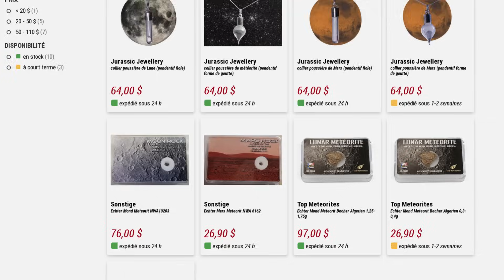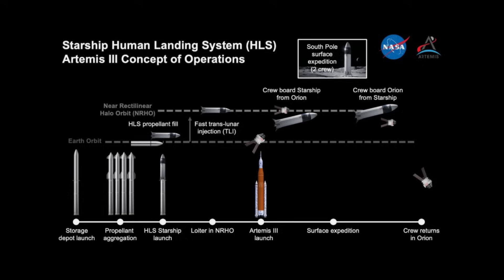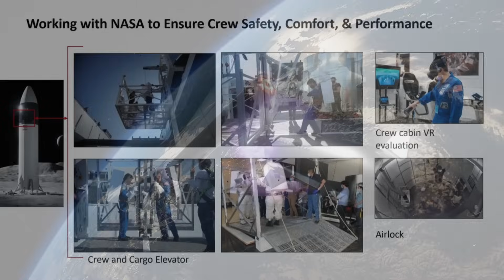STARSHIP LUNAIRE: de LOURDS RETARDS ( & point Artemis ) ! - Une Dose D'espace #139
Alors que le programme Artemis continue d'avancer, il connait aussi de sérieux retards:
Entre les difficultés pour SpaceX à développer le ravitaillement en carburant en orbite, qui sera un élément essentiel, et des problèmes avec le développement de la combinaison lunaire, le retour sur la Lune semble à la fois pour demain... et avoir encore besoin de temps. Mais où en est le Starship lunaire de SpaceX, et le programme Artemis dans son ensemble ? On va faire le point dans cette vidéo !

j'espère que cette vidéo vous plaira, si c'est le cas, ou pas, n'hésitez pas à venir discuter dans l'espace commentaire ( sauf pour les platistes ), il est ici pour ça , vos questions etc !